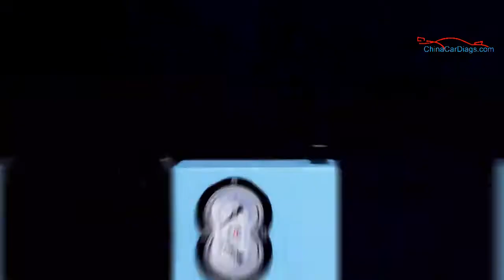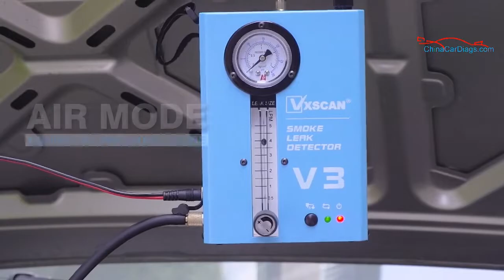VXSCAN V3 Automotive Smoke Leak Detector, Smoke Leak Tester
VXSCAN V3 Automotive Smoke Leak Detector

VXSCAN V3 automotive diagnostic smoke leak detector is designed for testing leaks in vehicle pipe systems. It could be used on all cars, motorcycles, snowmobiles, ATV, light trucks, boats, etc.